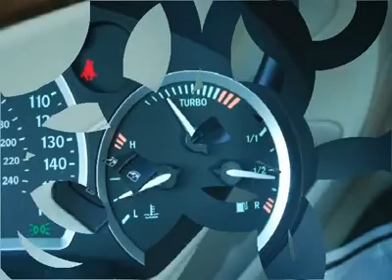2006 SAAB 9-3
2006 SAAB 9-3 Olathe KS

Used Cars of Olathe
925 N Rawhide Road

Wrap you in comfort! Classy! If you've been thirsting for just the right 2006 Saab 9-3, then stop your search right here. This is the charming, luxury car that is guaranteed to indulge your senses. It's gonna be hard to make a quiet entrance with this stylish and luxurious ride, so make sure your hair looks good before you step out, because everybody WILL be watching. Jay Wolfe Automotive Center of Olathe -- Formerly Saturn of Olathe -- is proud to offer this vehicle for sale.